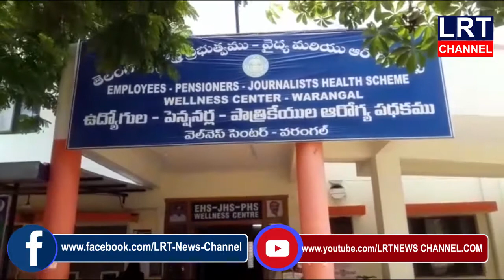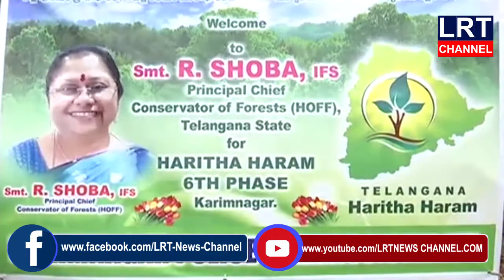26.06.2020 LRT NEWS BULLETIN VEMULAWADA